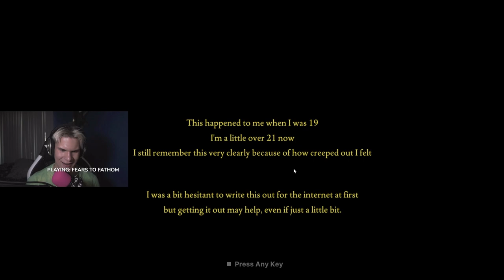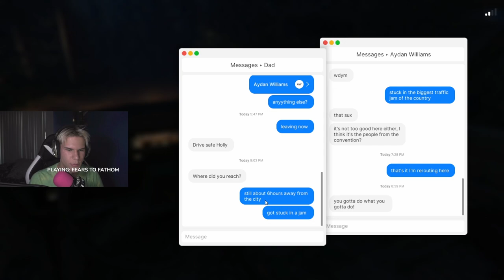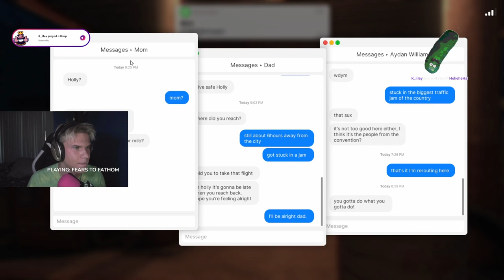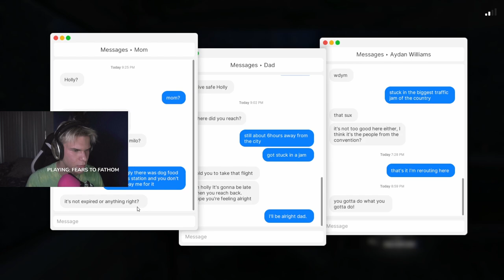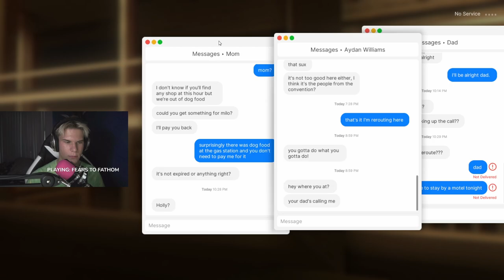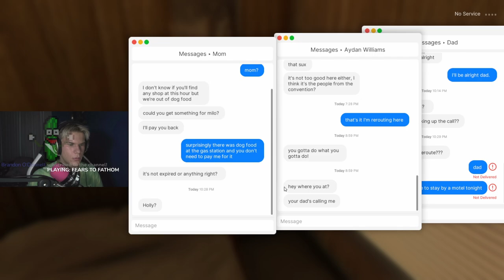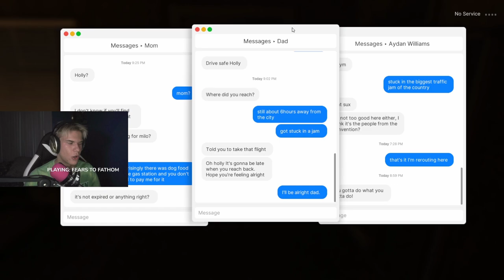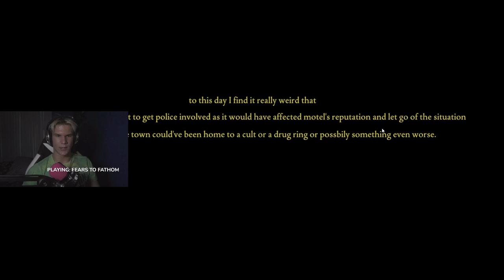NORWOOD HITCHHHIKERS made me BUSTT